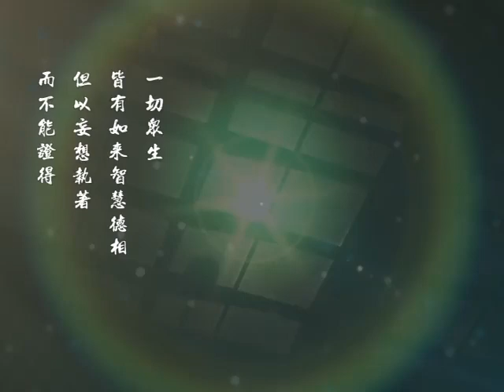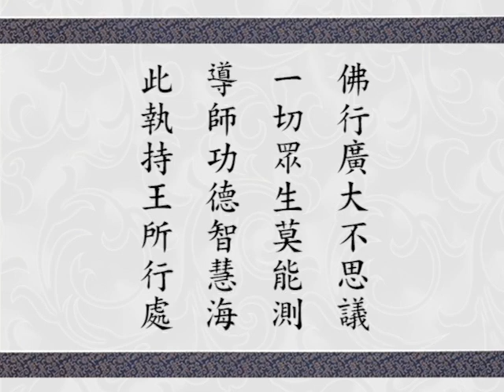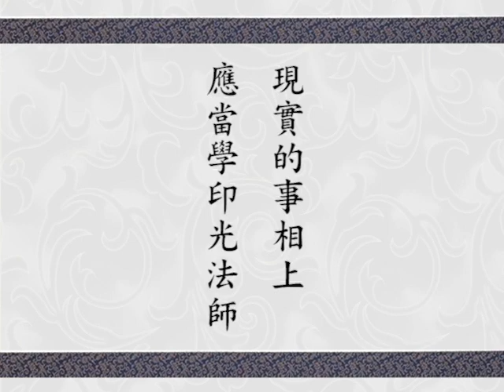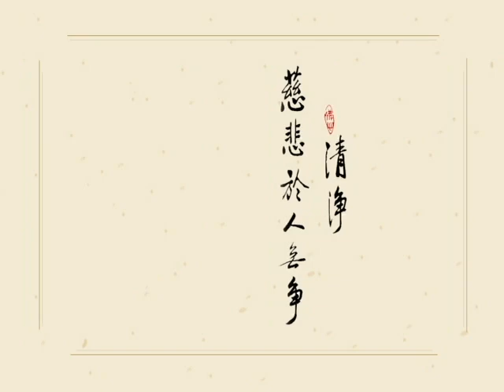Giảng Kinh Hoa Nghiêm tập 354 (HQ)